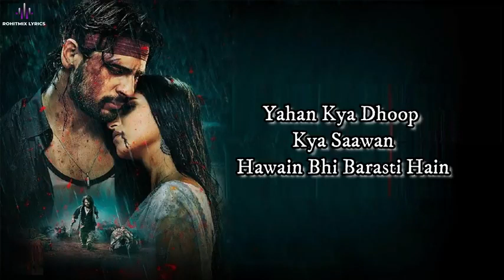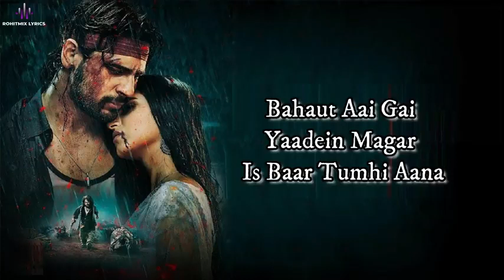Tum Hi aana Best Lyrics || Perfect Karaoke Lyrics Video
Tum hi aana lyrics video
Song – Tum Hi Aana
Movie – Marjaavaan
Singers – Jubin Nautiyal
Musicians – Payal Dev
Lyricists – Kunaal Verma

👉👉is song ko MP3 me download karne ke liye is link pr click kre

Phir zamane ka gham
Kya karein

Iraade phir se jane ke nahi lana

Koyi to raah woh hogi
Jo mere ghar ko aati hai
Karo peechha sadaaon ka
Suno kya kehna chahati hai

Khabar yeh bhi tum hi lana

Marjaavaan

Music in this video
Listen ad-free with YouTube Premium
Song
TUM HI AANA
Artist
PAYAL DEV, JUBIN NAUTIYAL
Album
MARJAAVAAN
tum hi aana karoake
karoake tum hi aana
tere jaane ka gam
tum hi aana karoake lyrics
tere jaane ka gam lyrics
karoake song
lyrics